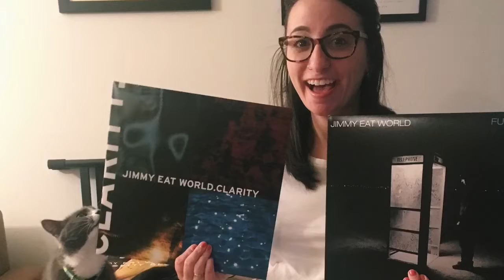WRRV/Jimmy Eat World Contest Entries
WRRV contest winners downloaded the new mobile app and submitted pictures of themselves with their favorite Jimmy Eat World swag. That's all it took for them to check out the free show.